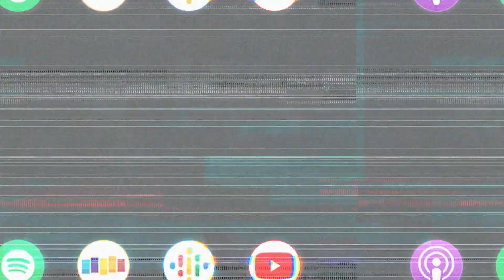When ALEXANDER LUDWIG and STEPHEN AMELL Pushed It Too Far on HEELS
Alexander Ludwig talks about his experience of pushing it too far while wrestling in scenes alongside Stephen Amell on Heels.

Alexander Ludwig (Vikings, Heels) joins us this week to share his journey in fighting his demons head on by finding sobriety, plus the experiences in this industry that have given him hope and the reassurance that kindness and gratitude win in the end. Alexander talks about his passion for adventure and activity to calm his anxiety and how difficult it is to pursue his passions given the contracts he has on certain shows. We also talk about going all out with Stephen Amell during scenes on Heels, how fitness helps center himself, and his love for and pursuit of a country music career.